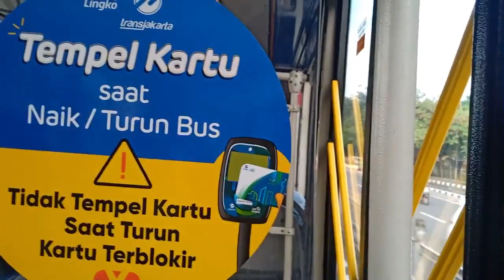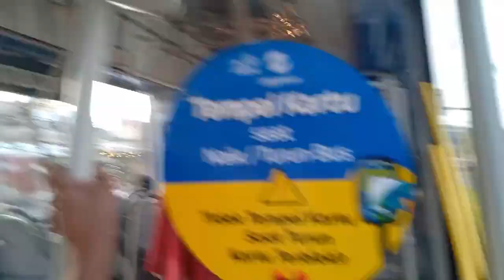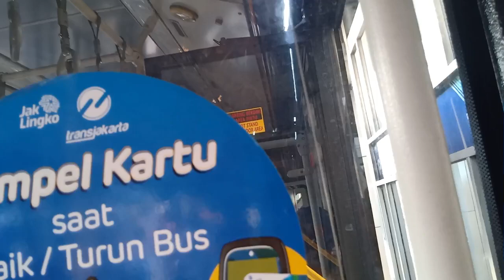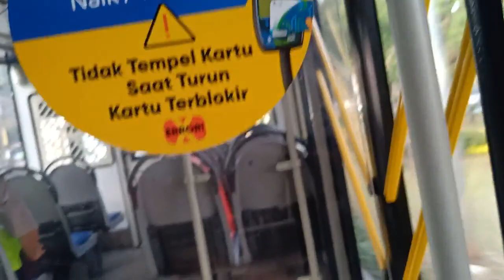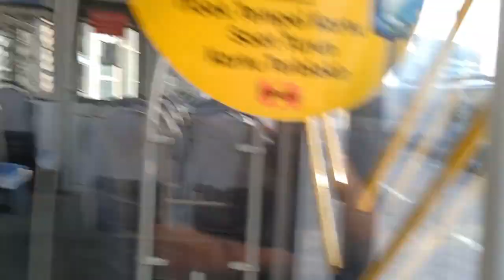Transjakarta Matraman Baru - Pulogebang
11 : Kampung Melayu - Pulogebang